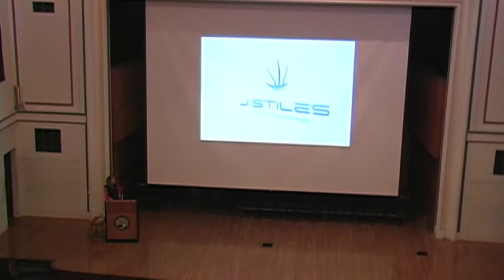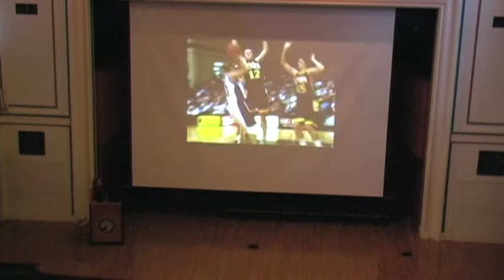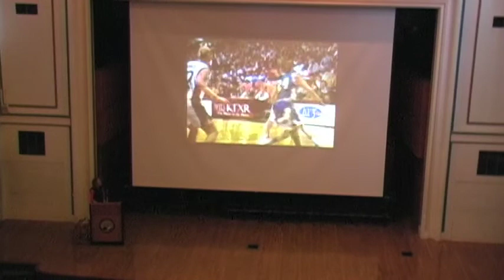Morality of Wellness: Jackie Stiles at Drury University